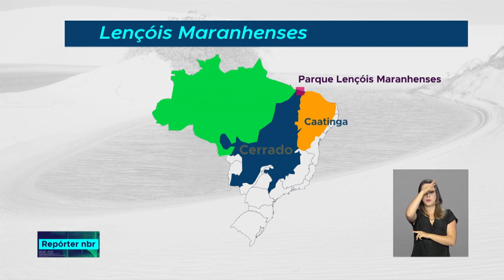Parque Nacional dos Lençóis Maranhenses terá turismo com maior infraestrutura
REPÓRTER NBR - 10.07.18: Lençóis Maranhenses - confira a primeira reportagem especial sobre parques. O Instituto Chico Mendes de conservação da Biodiversidade tem como meta levar infraestrutura do turismo para 7 parques nacionais.